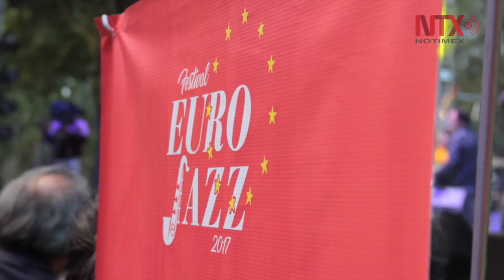Eurojazz celebra 20 años en el Cenart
La vigésima edición del festival Eurojazz dio inicio en el Centro Nacional de las Artes, con la participación del trío español Sumrrá